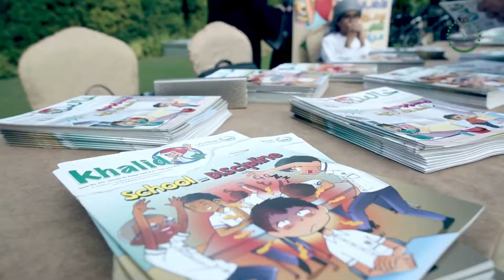انطلاق النسخة الثانية من مبادرة "الروح الإيجابية"